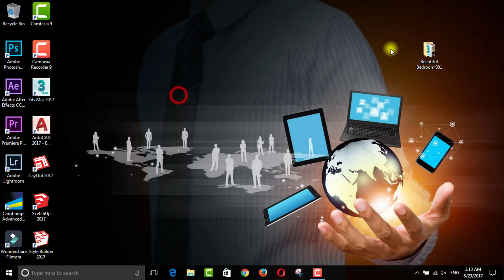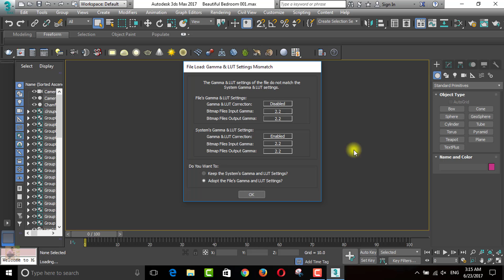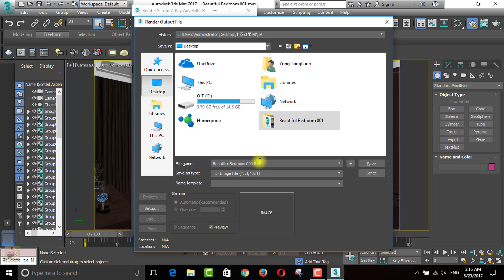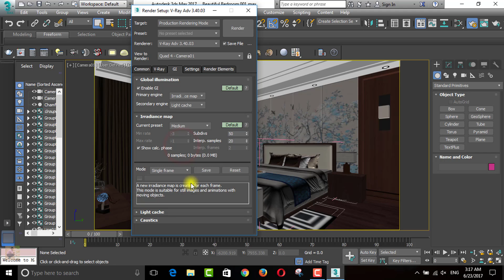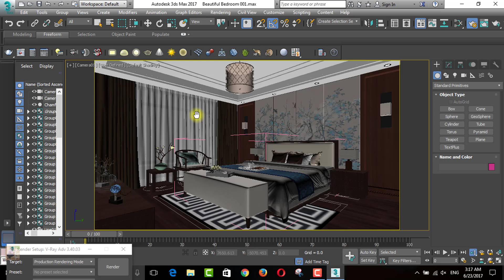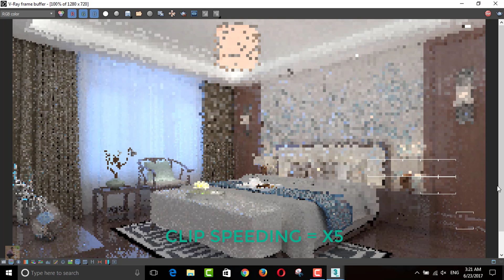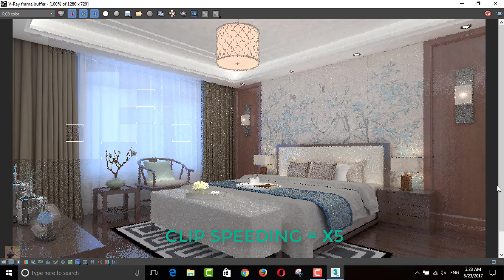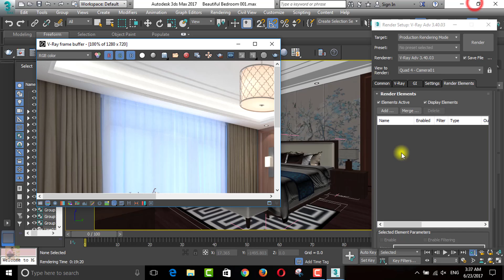3ds max render - 3ds max vray render - vray settings - Bed Room Rendering in 3ds max with vray 3.4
Vray 3.4|3.5 for 3ds max 2017: Bed Room Rendering in 3ds max 2017 and render by vray 3.4